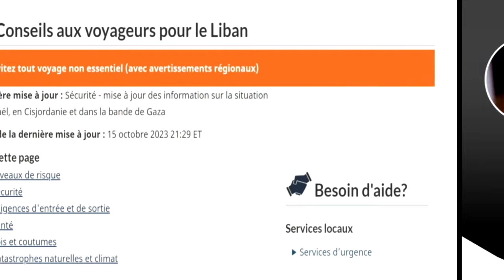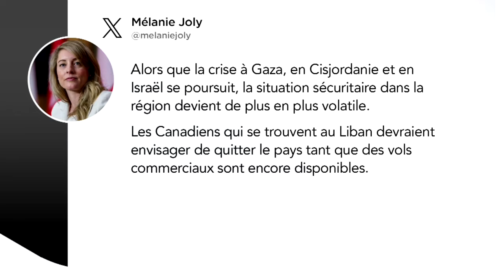10e journée de guerre Israël-Hamas - reportage